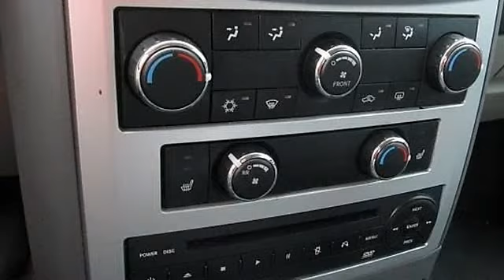2010 Chrysler Town & Country - Barbera's Autoland - Philadelphia, PA 19152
Barbera's Autoland
7810 Roosevelt Blvd

For Sale: 2010 Chrysler Town & Country
VIN: 2A4RR5D16AR133702
Engine: Gas V6 3.8L/231
Drivetrain: FWD
Transmission: Automatic
Mileage: 28,488
Color: Brilliant Black Pearl (exterior) Dark slate/light shale (interior)

Features:
TOURING with LEATHER, NAVIGATION, REAR ENTERTAINMENT SYSTEM, and MUCH MORE! Awarded Consumer Guide's rating of a Minivan Best Buy in 2010! LIFETIME POWERTRAIN WARRANTY - No Worries - No Regrets!!! Unlimited Time, Unlimited Mileage, No Additional Cost. 100% protection for Powertrain components for as long as you own your own vehicle! Call dealer for details. Barbera's Autoland is Philly's #1 Rated Dealer in consumer reviews. Thanks for making us #1. Call our 24/7 Sales Concierge RIGHT NOW or stop in to see us TODAY!!